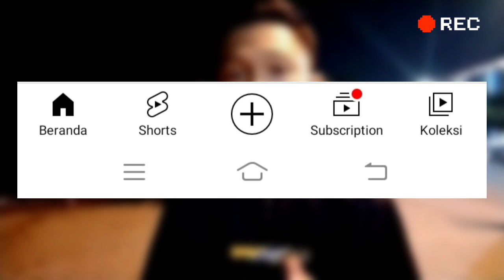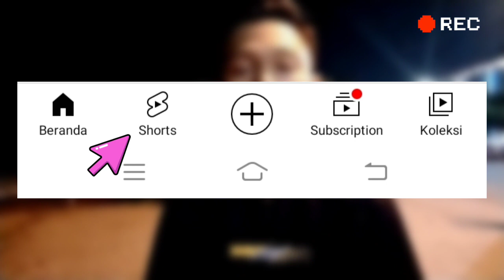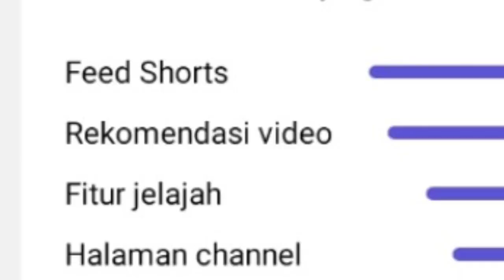Penyebab Video Shorts Viral Tapi Video Biasa Sepi Penonton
Video shorts youtube ramai namun video lain sepi penonton, ini adalah kendala youtuber pemula yang sering mengalami channel sepi penonton. lalu sebenarnya apa penyebab video youtube sepi penonton ? faktor utamanya adalah retensi penonton youtube yang tidak bagus sehingga tidak direkomendasikan youtube, berbeda dengan video shorts youtube yang rata-rata memiliki retensi penonton yang bagus. dan video short juga akan direkomendasikan di feed shorts youtube, itu yang membuat video shorts youtube mudah mendapatkan penonton. untuk lebih jelas lihat video ini. terima kasih

Follow Instagram : @bangzonatutorial

Alat yang saya gunakan :
Camera : HP Vivo
Tripod : Gimbal Stabilizer L09
Mic : T&W Wireless Lavalier
Editing : Kinemaster Pro
Thumbnail : Aplikasi Pixellap
Lokasi Syuting : Pantai Padang